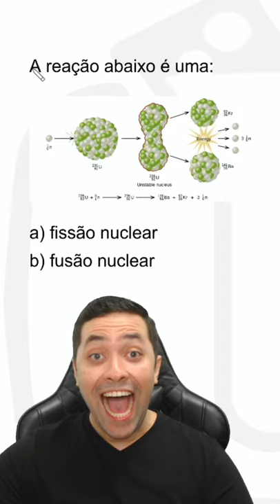Fissão Nuclear: aprenda já!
Rapaziada. Aprenda rápido a identificar uma reação de fissão nuclear!